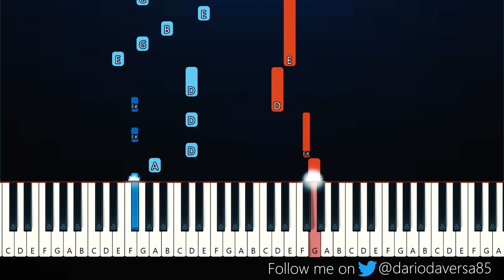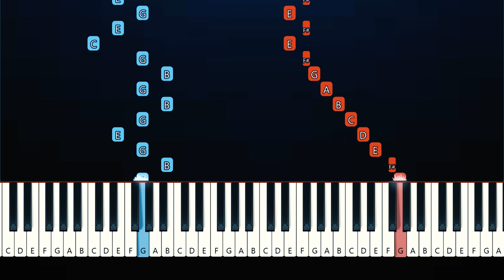Adrian Berenguer - October (Piano Tutorial)